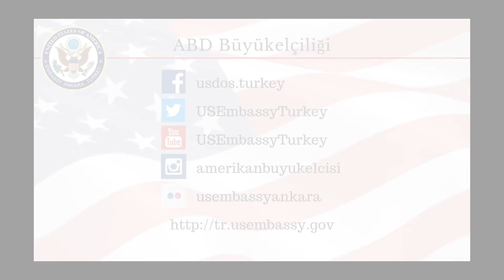ABD Büyükelçiliği diplomatları kendilerine örnek olan ve ilham veren kadınları anlatıyor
ABD'de her yıl ülke genelinde 'Kadın Tarihi Ayı' olarak kutlanan Mart ayı boyunca, kadınların toplum ve tarihe katkılarını vurgulamak amacıyla çeşitli etkinlikler düzenleniyor.

Dünya Kadınlar Günü,  her yıl 8 Mart'ta kutlanan ve Birleşmiş Milletler tarafından tanımlanmış uluslararası bir gündür. İnsan hakları temelinde kadınların siyasi ve sosyal bilincinin geliştirilmesine, ekonomik, siyasi ve sosyal başarılarının kutlanmasına ayrılmaktadır.

Hem 'Kadın Tarihi Ayı', hem de 'Dünya Kadınlar Günü' dolayısıyla, ABD Büyükelçiliği ve Başkonsolosluğu diplomatları kendilerine örnek olan ve ilham veren kadınları anlatıyorlar.

Women's History Month is an annual declared month that highlights the contributions of women to events in history and contemporary society. It is celebrated during March in the United States.

International Women's Day (IWD) is celebrated on March 8 every year. In different regions the focus of the celebrations ranges from general celebration of respect, appreciation and love towards women for their economic, political and social achievements.